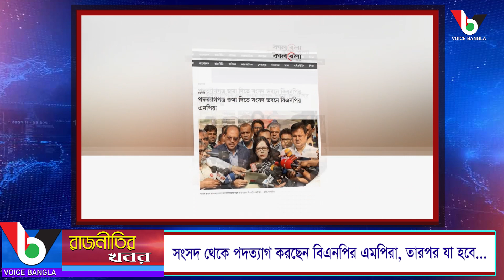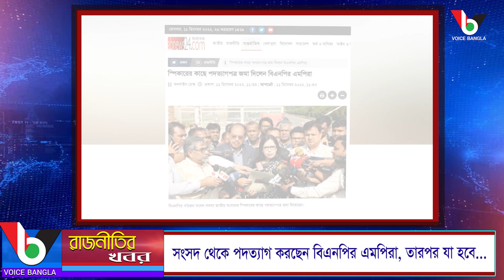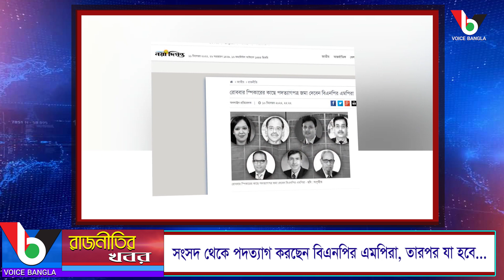সংসদ থেকে পদত্যাগ করছেন বিএনপির এমপিরা, তারপর যা হবে... I Voice Bangla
সংসদ থেকে পদত্যাগ করছেন বিএনপির এমপিরা, তারপর যা হবে...
voice Bangla

*** ANTI-PIRACY WARNING ***